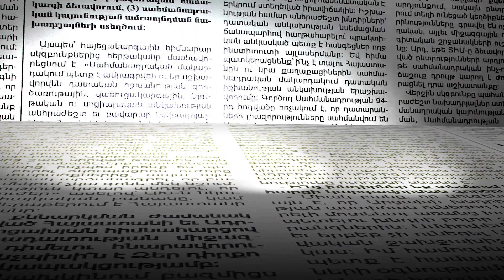ՔՊ համագումարին մեկ րոպե լռությամբ հարգեցին արցախյան պատերազմում զոհվածների հիշատակը